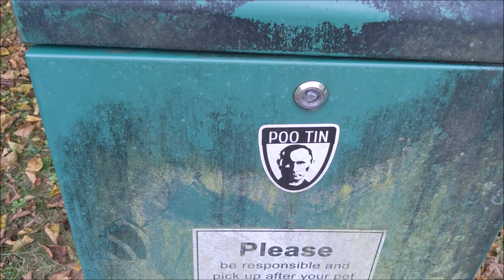#541. БУДЬТЕ ОСТОРОЖНЫ ПРИ ЗАПОЛНЕНИИ АНКЕТ ДЛЯ МАЛОЗНАКОМЫХ ЛЮДЕЙ